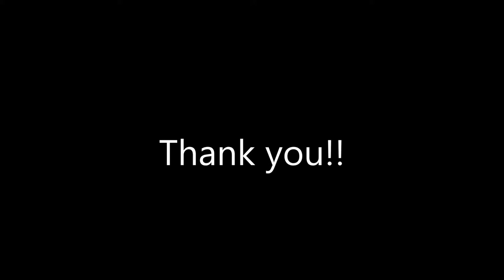Panoramic view of Central Park, New York 1080p HD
Central Park is an urban park in the central part of the borough of Manhattan, New York City.